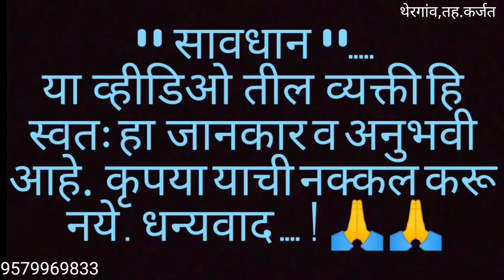नागीणचा_फुस्स्स save_cow